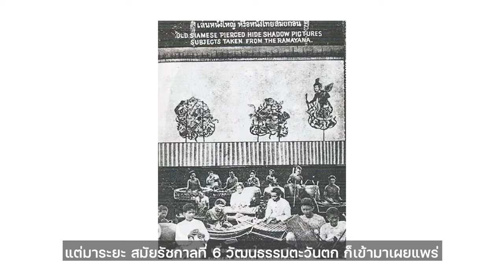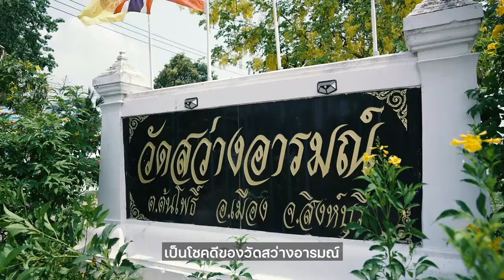หนังใหญ่ แห่งวัดสว่างอารมณ์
📌 รู้จัก"หนังใหญ่" กันไหมคะ

"หนังใหญ่" เป็นอีกหนึ่งการแสดงที่อยู่คู่กับสังคมไทยมาตั้งแต่สมัยอยุธยา
และกำลังสูญหายไปจากสังคมไทย เพราะขาดคนรุ่นใหม่สืบทอด

➡️ แต่ที่พิพิธภัณฑ์หนังใหญ่วัดสว่างอารมณ์ จ.สิงห์บุรี ยังมีการรวบรวมหนังใหญ่ ทั้งของโบราณที่มีอายุไม่ต่ำกว่า 100 ปี และหนังใหญ่ที่ทำขึ้นมาใหม่ รวมๆ แล้วมากกว่า 200 ชิ้น จัดแสดงเพื่อให้คนที่สนใจได้เข้ามาศึกษา
➡️ และยังมีสอนเด็กๆ ให้รู้จักประวัติความเป็นมา การพากย์และการเชิดหนังใหญ่ เพื่อส่งต่อการแสดงอันทรงคุณค่านี้ไว้ให้อยู่คู่กับชุมชน 👏